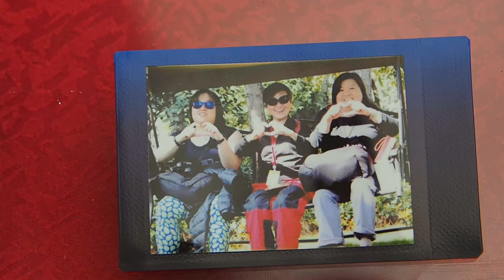CB14: Team 5 video slideshow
Crossing Bridges XIV Zhuji 2017
Crossing Bridges is an annual non-profit get together of photographers from 9 Asian countries where they gather to share the joy of photography as well as build bridges of friendship.  This year Crossing Bridges XIV is held in the beautiful city of Zhuji in Zhejiang province of China - home of XiShi, one of the four beauties of China.

This is a video of photo works from cross country Team 5:
See videos from other teams.